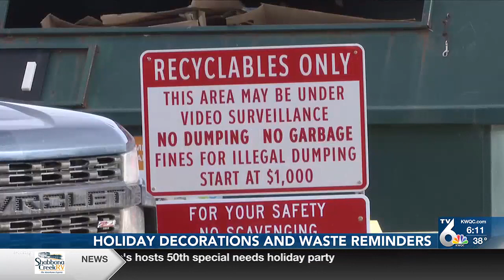Local officials urge community to keep the safety of their home and environment in mind for the h...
Local officials urge community to keep the safety of their home and environment in mind for the holiday